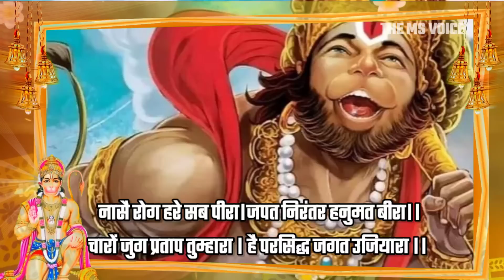चौपाई नही चमत्कार है 🙏🌺 | गलती से भी सुन भी लिया तो तुरन्त चमत्कार होगा || 11 जुलाई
चौपाई नही चमत्कार है 😯🚩|10 सेकंड के अंदर मिलेगी खुशखबरी न विश्वास हो तो एक बार आजमा के देखलो

8 जुलाई आज कोई भाग्यशाली ही होगा जो मेरी ये अद्भुत चौपाई सुनेगा सुनने मात्र से ही सभी परेशानिया दूर

🔥😲चौपाई है या चमत्कार🔥 | हमेशा परेशान रहने वाले लोग गलती से भी सुन भी लिया तो तुरन्त चमत्कार होगा ||

बड़े से बड़ा दुश्मन आपके सामने आधा सेकंड भी टिक पाए तो कहना इस मंत्र को दिन में केवल 1 बार बोलो ||

यह शक्तिशाली मंत्र सिर्फ एक बार बोले समझ लो दुश्मन का काम हो गया || चुटकियों में असर

@ऊँवायुपुत्रायनमः

सबसे शक्तिशाली हनुमान सिद्ध चौपाई | किस्मत बदल जाएगी | बस एक बार ऐसे बोले |powerful chaupai |

सबसे शक्तिशाली हनुमान मंत्र | सोने से पहले एक बार बोलकर सो जाओ | powerful mantra |

सबसे शक्तिशाली हनुमान गुप्त चौपाई | एक बार बोल दीजिए | जीवन में सुख ही सुख होगा |

सबसे शक्तिशाली मंत्र | मुख से निकलते ही प्रभाव शुरू होगा | powerful mantra |

सबसे शक्तिशाली चौपाई जिसे एक बार सुन लिया | तो किस्मत खुल जायेगी | powerful mantra |

सबसे महाशक्तिशाली हनुमान मंत्र | एक बार बोल दीजिए | जीवन में सुख ही सुख होगा |

सबसे शक्तिशाली मंत्र जीवन की सारी समस्याएं खत्म होकर हर सपना व इच्छा पूरी होंगी | powerful mantra|

सबसे शक्तिशाली हनुमान चौपाई व मंत्र | जीवन के सभी संकट तत्काल दूर होंगे | powerful mantra |

कठिन से कठिन कार्य चुटकियों मे सिद्ध हो जाएगा | एक बार बोले यह शक्तिशाली मंत्र | powerful mantra |

घर से निकलने से पहले बोले यह चमत्कारी मंत्र | सफलता भी मिलेगी शोर भी मिलेगा | powerful mantra |

सुबह आँख खलते ही मात्र 2 बार बोले यह हनुमान मूल मंत्र | सभी मनोकामना इच्छा होगी पूरी|powerfulmantra|